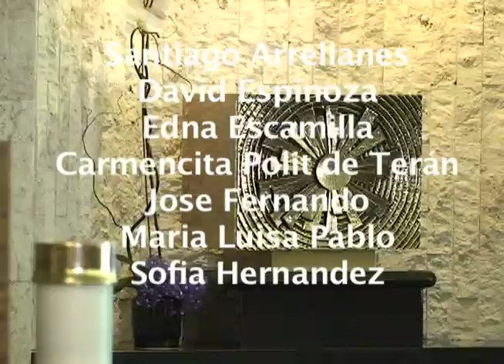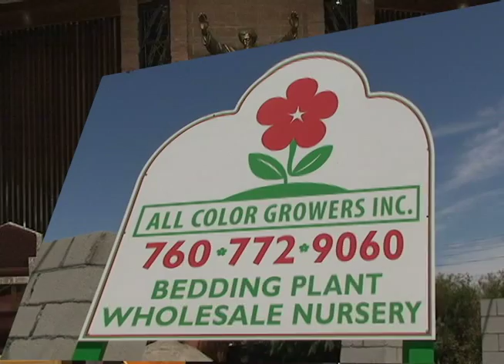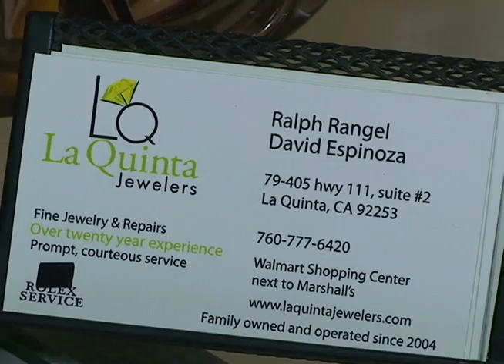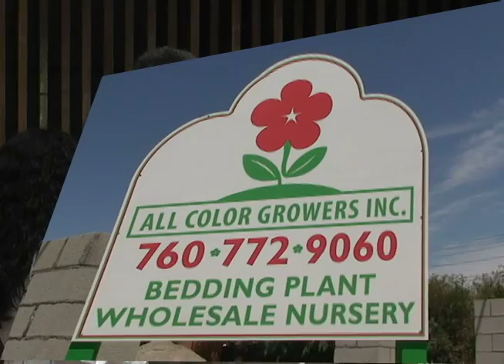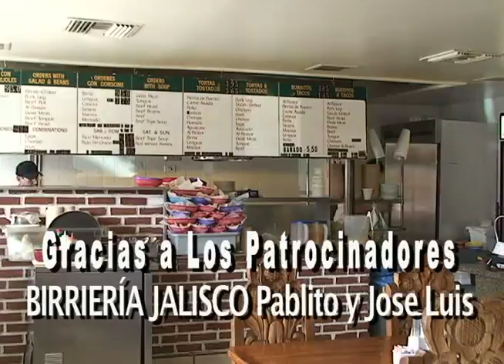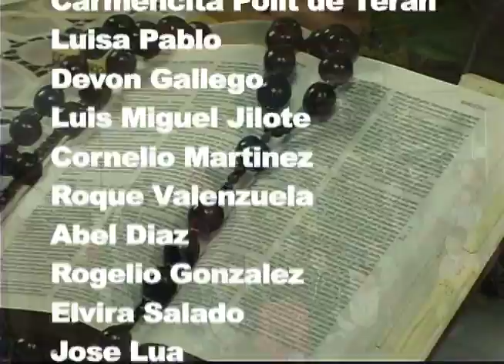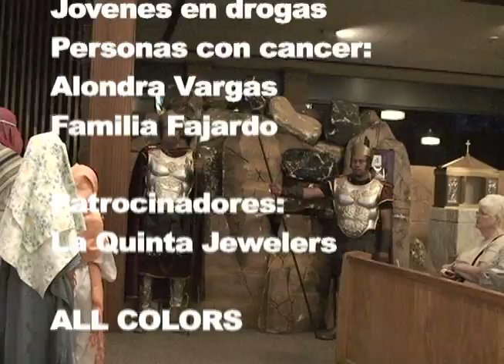Aprendiendo y Viviendo La Fé Sabado Abril 6, 2013